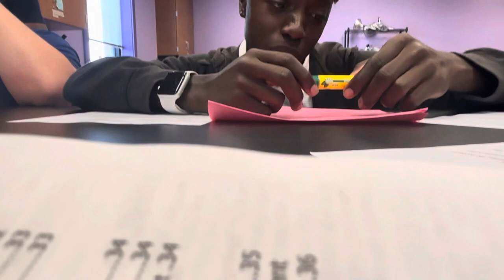6TH HOUR WAS THE MOST CRAZIEST CLASS YET! 😂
IM HIM 🔥🤝🏾